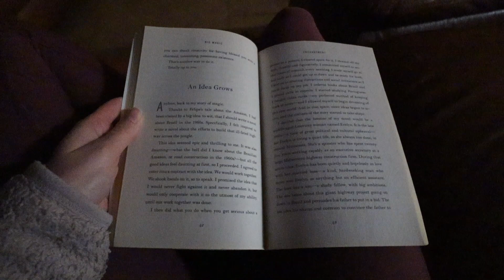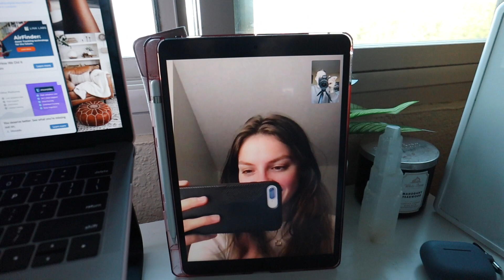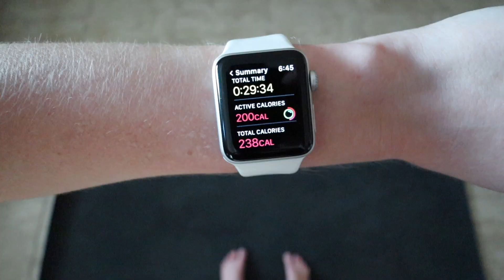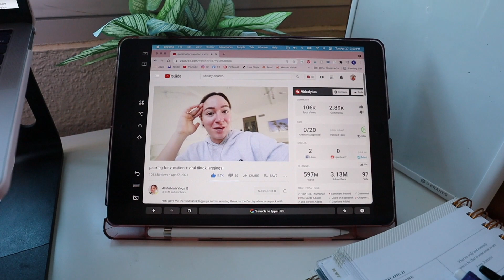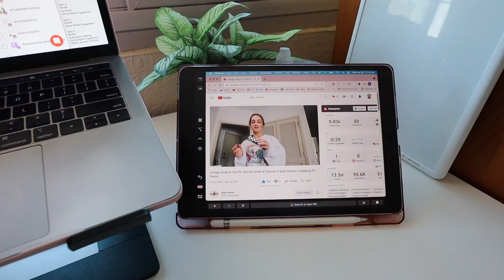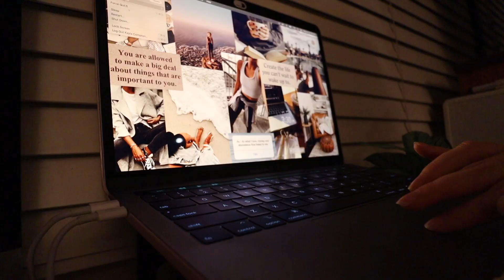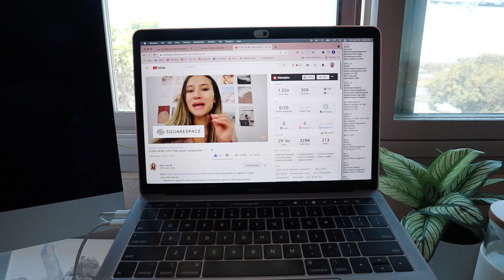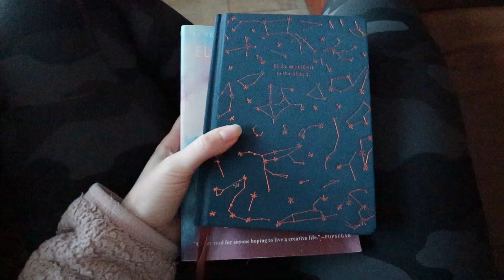waking up at 5AM everyday for a whole WEEK... i woke up at 5AM for a week + this is what it was like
waking up at 5AM everyday for a whole WEEK... i woke up at 5AM for a week + this is what it was like! Took being a morning person to a new level and tried waking up at 5am everyday for a whole week! It was really fun to see what it was like when I woke up at 5am for a week and how productive, energetic, etc. I was throughout the week. Let me know if you want to see my 5am morning routine in detail!